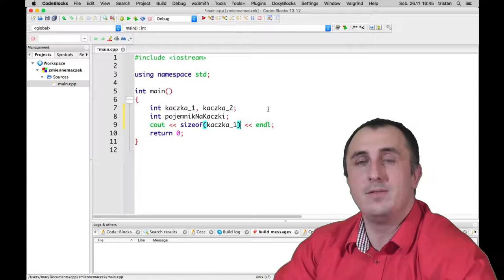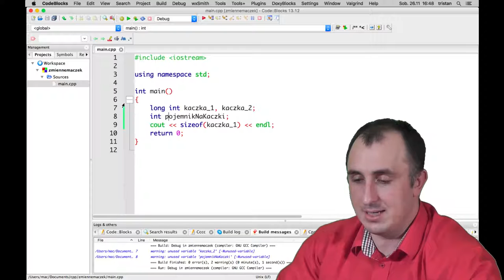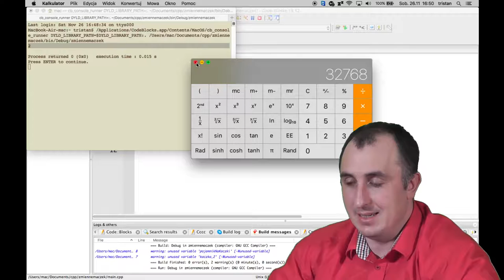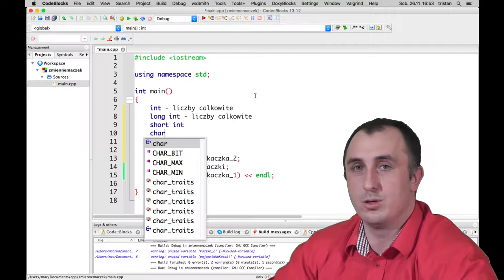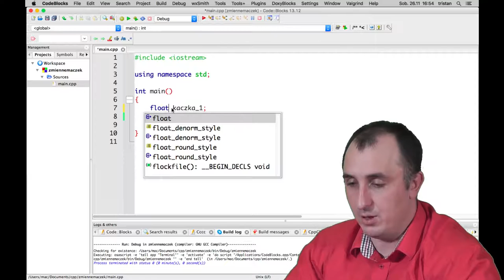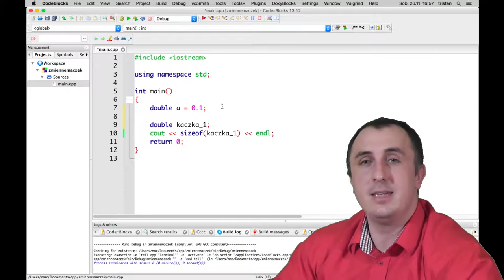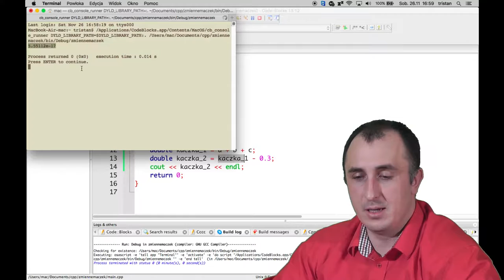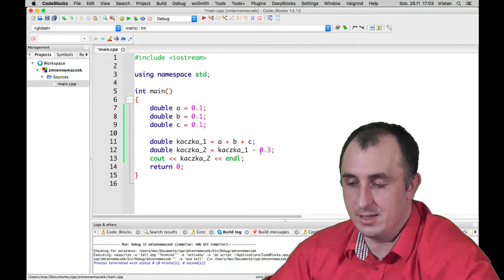Algorytmy: Zmienne w C++ – wprowadzenie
Podstawowe informacje o podstawowych typach zmiennych, takich jak integer, double itp.